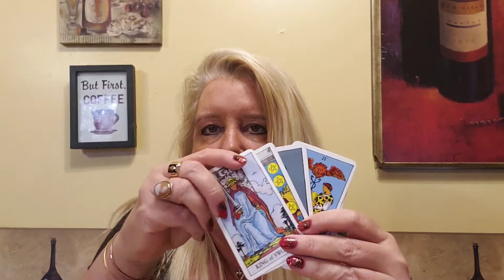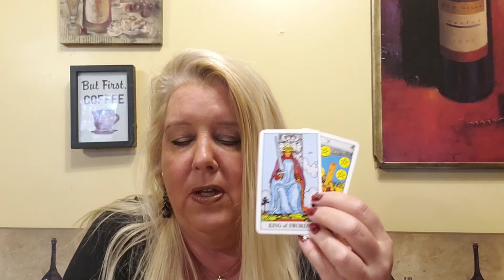ALL SIGNS Psychic Tarot reading for the weekend of November 22, 2019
A general reading for all signs for the weekend of November 22, 2019.